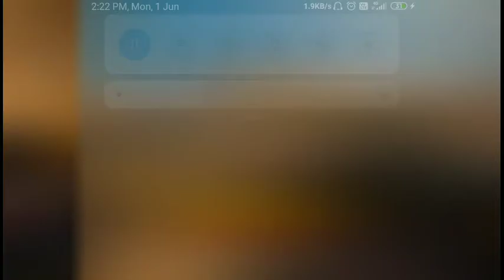M416 IS MY REAL QUEEN | STAN GAMING